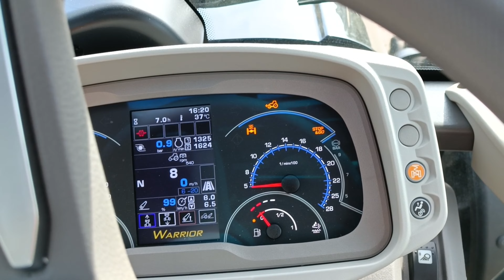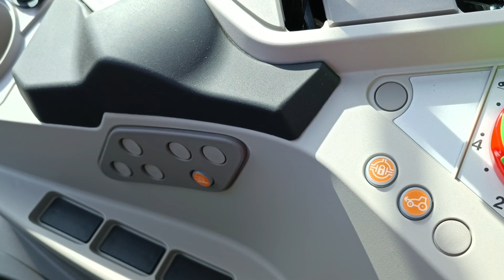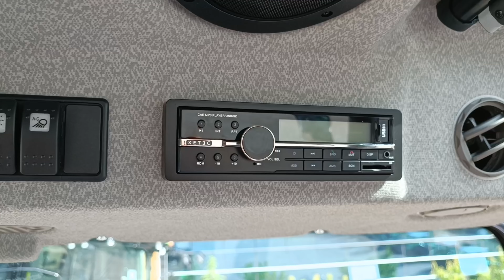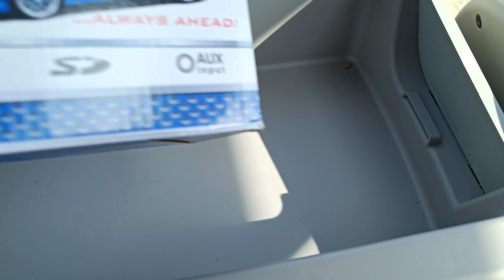DEUTZ FAHR 6135 C WARRİOR /143 BEYGİR/EURO 5 MOTOR